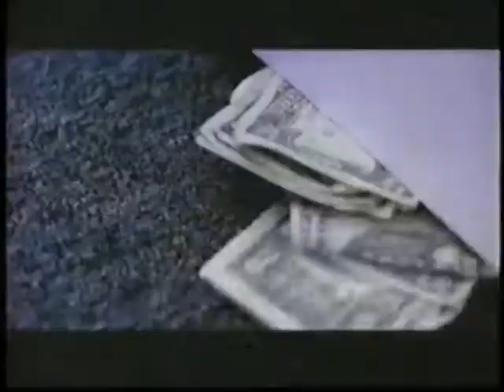Go TV Spot #4 (1999)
TV spot #4 for the film Go from 1999.